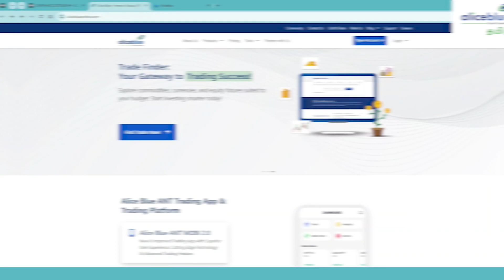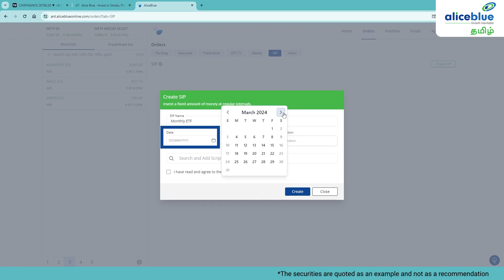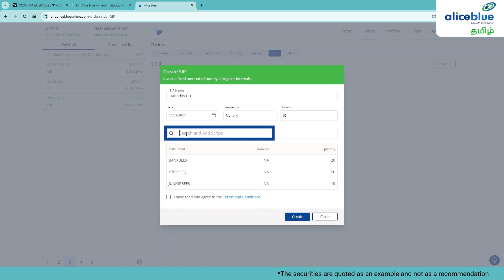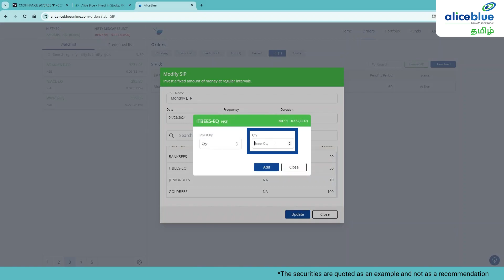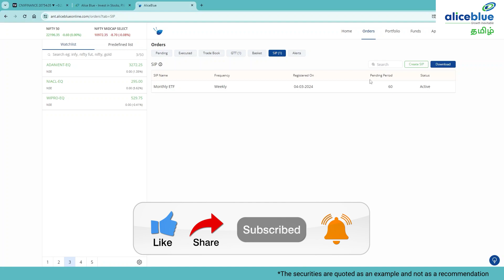How to place SIP order through ANT Web | Alice Blue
🔥இன்று உங்கள் Alice Blue டீமாட் கணக்கை தொடங்குங்கள் – ₹0 AMC கட்டணங்களுடன்! In this video, you will know about How to place SIP Order through ANT Web.

🔔 Start Now!